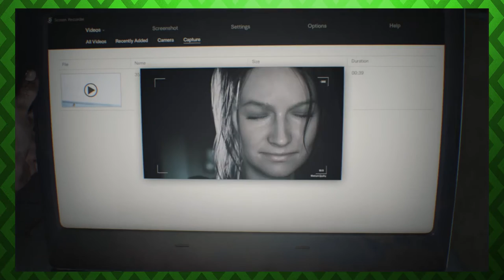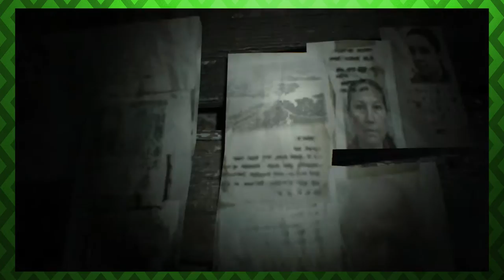Resident Evil 7 - Laptop Girlfriend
SORRY FOR THE QUALITY! Something's wrong with our capture device, so we have... most of the game filmed in this quality.

Johniarty is a scaredy cat - what better way to toughen him up than to throw him headfirst into a Louisiana swamp? It all works out though - he's basically exploring his house.